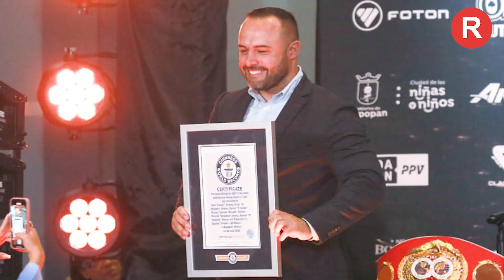Entrevista con Gonzalo Álvarez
👉🏼 Apunten al alcalde de Zapotlanejo y hermano de "El Canelo", Gonzalo Álvarez, como aspirante a la candidatura de Morena para Jalisco...🔥